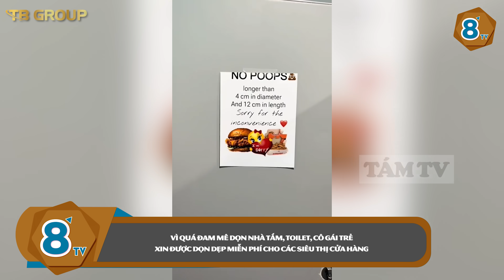Quá ĐAM MÊ DỌN TOILET, cô gái trẻ xin được dọn dẹp MIỄN PHÍ cho các siêu thị, cửa hàng | TÁM TV